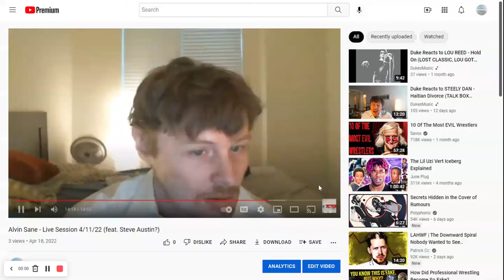Alvin Sane - Tell All Your Mates (LIVESTREAM PERFORMANCE)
Fantastic performance, recorded live in studio for the Digital News Virtual Festival presented by SessionsLive.com. Catch the BARS. Tell All Your Mates will be released on Spotify June 10.